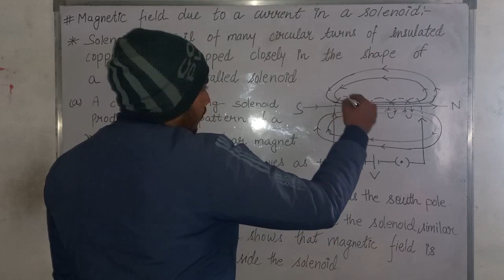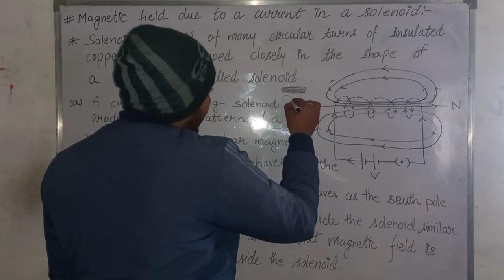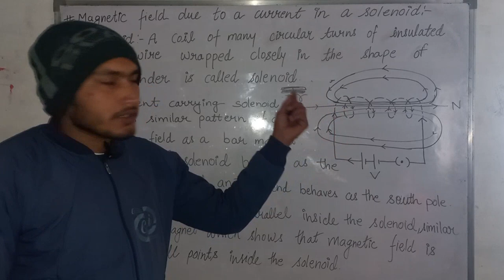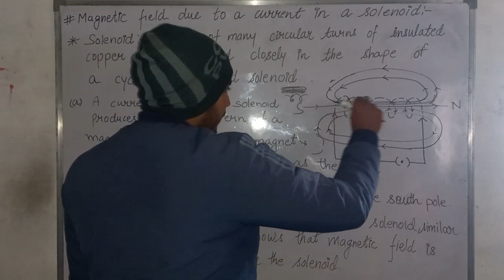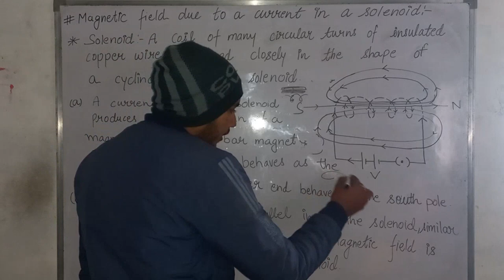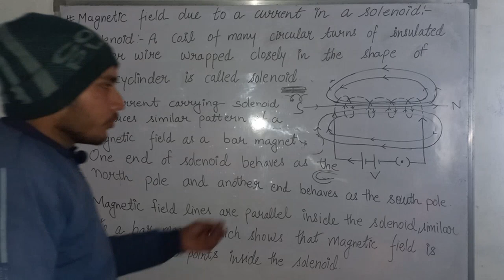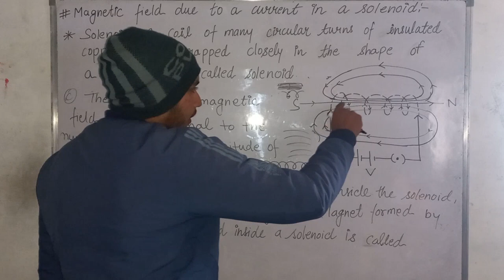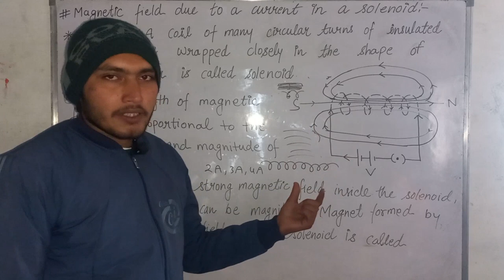explain magnetic field due to a current in a solenoid |Chapter-13| Class-10th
magnetic field due to a current in a solenoid
explain magnetic field due to a current in a solenoid
magnetic field due to a current in a solenoid formula
where is the magnetic field weakest in a solenoid
magnetic field due to the current in a solenoid
a current in a solenoid with n turns
a magnetic field induced in the conductor carrying the current
b field in a solenoid
magnetic field due to a current carrying solenoid
magnetic field due to a current carrying solenoid derivation
magnetic field due to a long current carrying solenoid
magnetic field lines due to a current carrying solenoid
magnetic field due to current carrying solenoid formula
discuss the magnetic field due to a current carrying solenoid
what happens when there is a current in the coil
what is magnetic field due to a current carrying conductor
describe magnetic field due to a current in a solenoid
how to find magnetic field at end of solenoid
does a dc current produce a magnetic field
how to find the magnetic field inside a solenoid
solenoid magnetic field inside
magnetic field due to a current loop
current solenoid
current magnetic field equation
current loop in magnetic field
magnetic field due to a current in a solenoid notes
why does a solenoid have a magnetic field
equation for magnetic field in a solenoid
a current carrying solenoid in a magnetic field
a solenoid having n turns and carrying a current
does current affect magnetic field
magnetic field due to a current through a solenoid
why magnetic field outside the solenoid is weak
why no magnetic field outside solenoid
x magnetic field
a magnetic field exists in a current-carrying coil of wire
magnetic field due to current carrying solenoid class 12
equation of magnetic field in a solenoid
the magnetic field of a solenoid can be increased by
magnetic field in a solenoid calculator